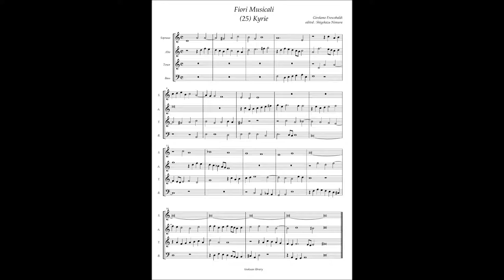G. Frescobaldi, Fiori Musicali (25) Kirie